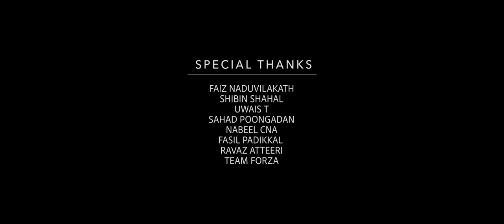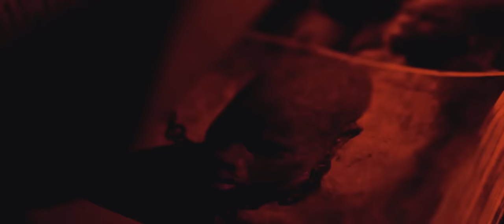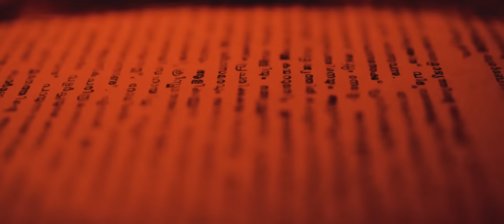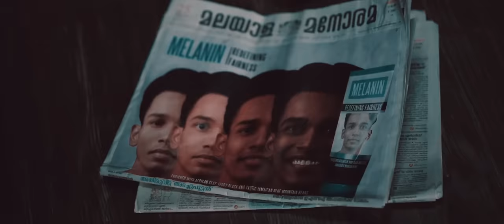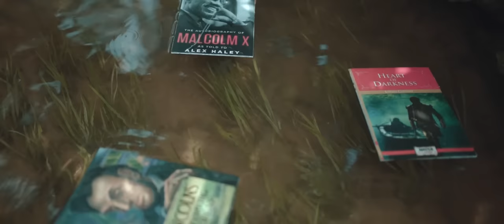Karupp - Badusha BM | Salman SV | Shameem TGI | Bismil Mohamed | Karukarutha Bilalore Original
'KARUPP' is a song that embodies the soul of BlackLivesMatter.
Lyrics revisits the first anti-racist in human history 'Prophet Muhammed (s)' and his companion 'Bilal ibn Rabah (r)'.

Vocal: Badusha BM, Salman SV
Lyrics: Bismil Mohamed
Producer: Rabeeh Atteeri
Direction: Faheem Hussain Kt

DOP: Siraj Logo
Editing: Nabeel Kottakkal
Mixing: Misjad Sabu
Recording: Sadique Pandallur
Backing: Antony Raphael
Studio: Mac bro Kondotty

Associate Director: Sahad CM, Mubarak Mubu
Cast: Arshad, Fahad, Mahmood, Navas, Rafeeh, Shabeeb, Unias
Research: Abdul Rahoof
Title Design: Anfas Wandoor
Marketing: Rashid Ali, Naseef Palani, Sadiq Vengara
Creative Head: Irshad Yoosuf
Support: Hashim TGI, Imran, Nabeel CNA
Coordination: Asif Bin Said, Ramees Kottakkal, Rasheed Kottakkal
Mentor: Ravas Atteeri

Special Thanks: Rashid Atteeri, Niyas Thalakapp, Navas Faizan, Fazil Padikkal, Team Forza

References of Portraits shown in the video are listed below:

Yarrow Mamout was an enslaved Muslim from Africa who was taken from his native homeland and brought to America.  After forty-five years as a slave of the Beall family of Maryland, Yarrow gained his freedom and settled in Georgetown. Later became a landowner and a local celebrity in Georgetown at a time when that was almost unthinkable for someone of his background.

Ayuba Suleiman Diallo was an educated man from a family of Muslim clerics in West Africa. In 1731 he was taken into slavery and sent to work on a plantation in America. By his own enterprise, and assisted by a series of spectacular strokes of fortune, Diallo arrived in London in 1733. Recognized as a deeply pious and educated man, in England Diallo mixed with high and intellectual society, was introduced at Court and was bought out of slavery by public subscription

Omar ibn Said was a writer and Islamic scholar, born and educated in West Africa, who was enslaved and transported to the United States in 1807. He was captured during a military conflict, enslaved and taken across the Atlantic Ocean to the United States. He escaped from a cruel master in Charleston, South Carolina, and journeyed to Fayetteville, North Carolina. There he was recaptured and later sold again. Said lived into his mid-nineties and was still enslaved at the time of his death in 1864.

Abdul-Rahman ibn Ibrahima Sori was an African nobleman and Amir who was captured in West Africa and sold to slave traders in the United States in 1788. Upon discovering his noble lineage, his slave master Thomas Foster, began referring to him as "Prince", a title he kept until his final days. After spending 40 years in slavery, he was freed in 1828 by order of U.S. President John Quincy Adams and Secretary of State Henry Clay after the Sultan of Morocco requested his release.

Malcolm X,   el-Hajj Malik el-Shabazz  was an American Muslim minister, and human rights activist who was a popular figure during the civil rights movement. A naturally gifted orator, Malcolm X exhorted Blacks to cast off the shackles of racism "by any means necessary," including violence. In 1965 he founded the Organization of Afro-American Unity as a secular vehicle to internationalize the plight of black Americans and to make common cause with the people of the developing world—to move from civil rights to human rights.

Muhammad Ali was an American professional boxer, activist, and philanthropist. Nicknamed "The Greatest", he is widely regarded as one of the most significant and celebrated sports figures of the 20th century and as one of the greatest boxers of all time. Citing his religious beliefs, he refused military induction and was stripped of his heavyweight championship and banned from boxing for three years during the prime of his career.